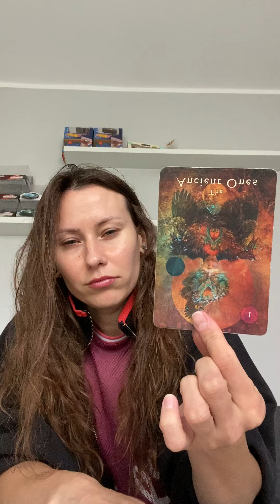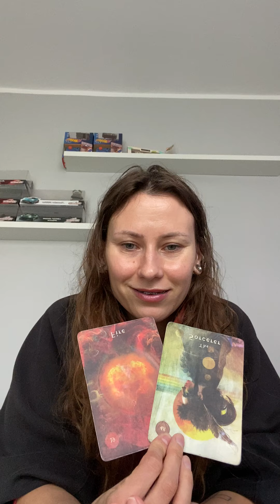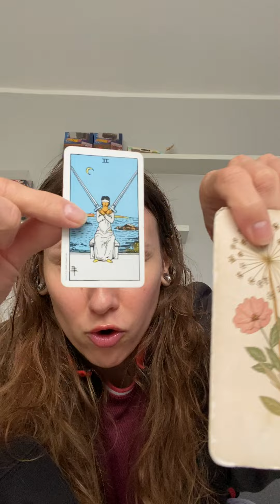Zrobisz dla siebie sprawiedliwość